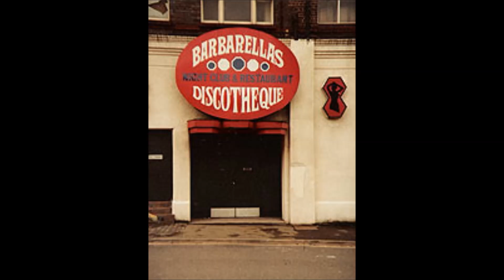Misspent Youth - Nightclub (Song) (Barbarellas Birmingham) 1977 UK Punk Memorabilia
Taken from `The Punk Years` album, Song dedicated to Birmingham Nightclubs by UK Glam Punk Rock band Misspent Youth - some nice memorabilia.